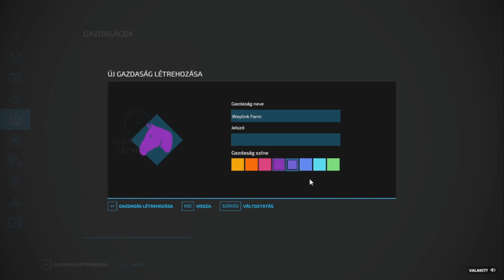Na kezdjük... - Farming simulator 22 #1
Végre megjelent a farming simulator 22 és nem is vártunk vele. Itt az első videó! A felvétel sajnos valamiért akad, aminek nem tudom az okát. Sajnos mivel egyben lett felvéve így a következő rész is ilyen lesz de utánna megpróbáljuk javítani. Elnézést kérünk mindenkitől!
Élerhetőségek:

Ha szeretnétek magyar közösséggel játszani akkor csatlakozzatok a következő platformokon hozzánk, ahol akár csapatokba tudtok verődni és akár együtt játszani. Vagy akár csak beszélni sorozatokról, filmekről, könyvekről, játékokról vagy bármi másról amiről szeretnétek beszélni/ írogatni. Valamint (majdnem) minden nap amikor van video értesültök róla facebookon és discordon.

Innentől már csak egy kis segítség a rendszernek, hogy könnyebben megtaláljatok a csatornánkat:
gameplay, videó, live, játék, magyar, waylink, minecraft, r6, siege, végigjátszás, multiplayer, stream, game, farming simulator 22, fs22